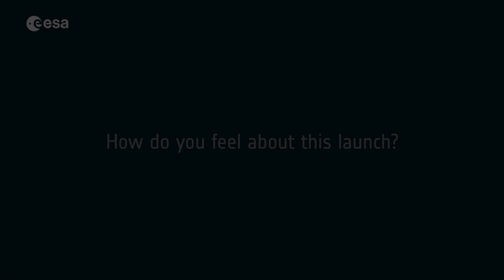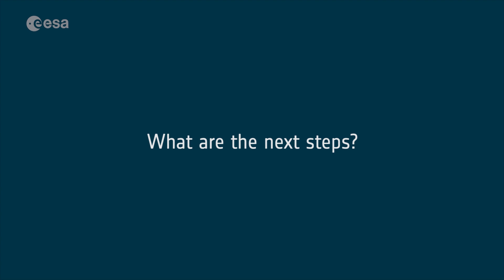A new arm for space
The European Robotic Arm (ERA) will provide access to the exterior of the Russian segment and support future spacewalks. ESA ERA project manager Philippe Schoonejans shares more about this dexterous 11 m long robot from the Baikonur Cosmodrome, what it enables, and its journey from Europe to space in a tale of international partnership and perseverance.

Credits: @tvroscosmos